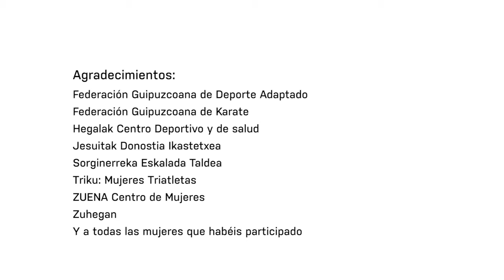EMAKUMEOK MUGIMENDUAN Cast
Campaña del Departamento de Deportes titulada “Mujeres y activas” “Emakumeok Mugimenduan” para activar a las mujeres en Gipuzkoa a realizar ejercicio físico